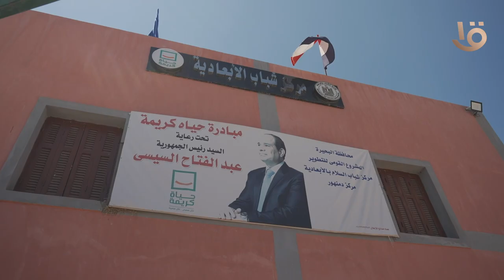أغنية.. هالله هالله على البحيرة واللي منها